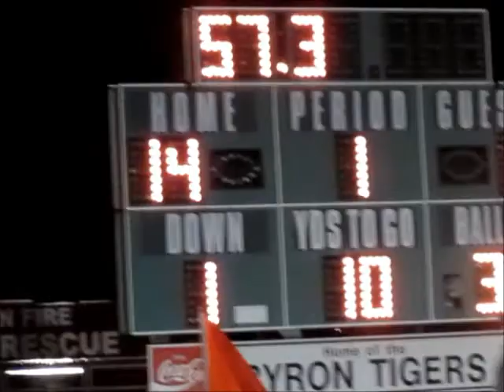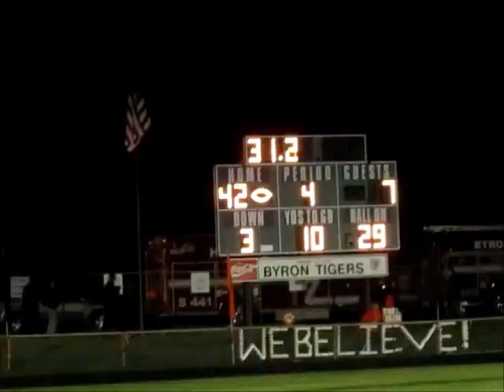10 30 15 3A Playoffs Byron 42 Lisle 7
Byron handles Lisle in the 1st round 3A playoff game Byron 42 - Lisle 7, up next for the Tigers is Wilmington